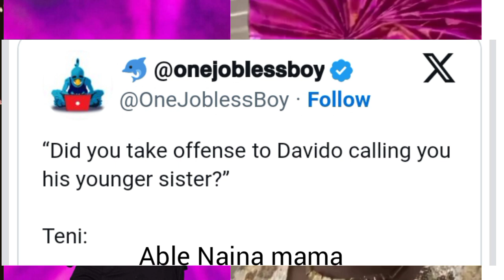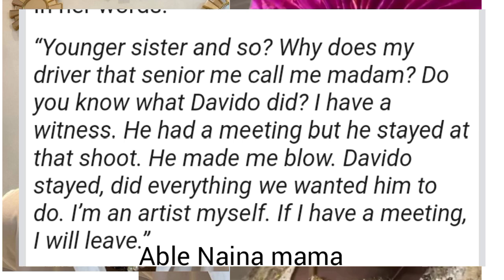TENI BREAK THE INTERNET WITH WHAT DAVIDO DID TO HER.